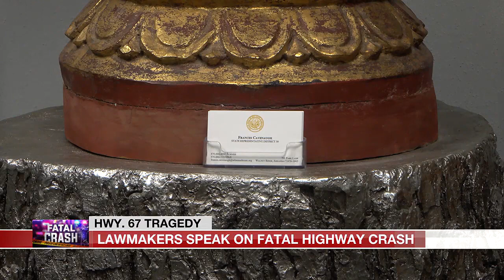Lawmakers demand action after fatal highway crash